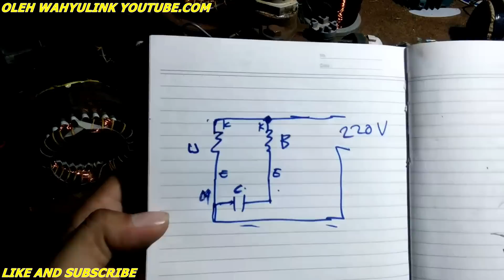CARA MEMPERBAIKI POMPA AIR TIDAK MAU START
Cara mengatasi jika pompa air tdak mau start sendiri .diantaranya kafasitor rusak ,dan lilitan start putus...kerusakan in sering terjadi pada dinamo yg memakai kafasitor ..Please Subscribe, like, comment and share, karena subscribe, like dan komentar dari teman-teman semua yang memberikan saya motivasi untuk terus membuat video dan berkarya di Youtube. Terimakasih salam sukses.
Anda bebas menggunakan lagu ini dan memonetisasi video, tetapi
musik pada vidio kami